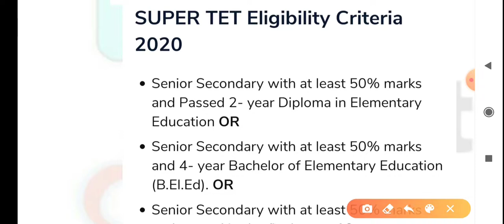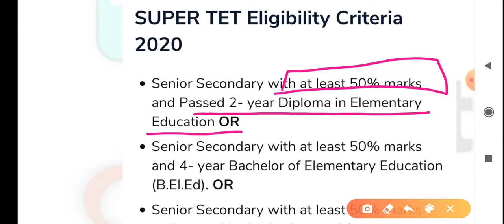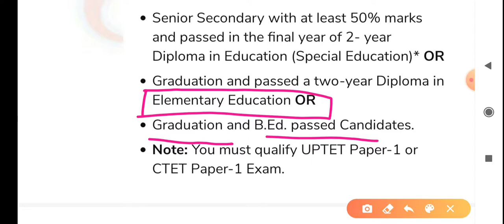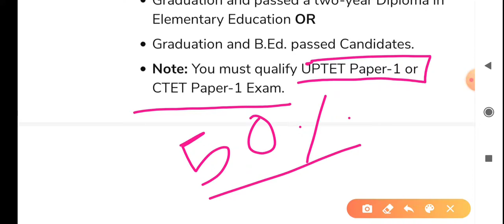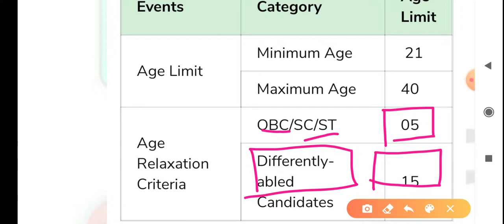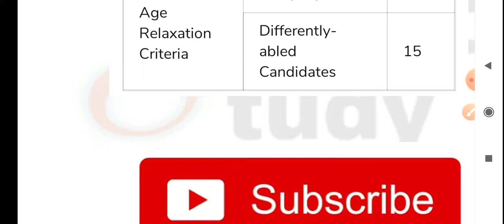कैसे भरे Super tet का form|कितनी बार super tet का exam दे सकते है|Super TET 2020:- Age Criteria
hiii

aaj mai aap sab ke liye ek bahut hi mahatvapoorn video lekar aayi hu ,
jisme ham Super_tet ke bare me discuss karenge .

isme ham janenge ki super tet ka exam dene ke liye hamari kya yogyata honi chahiye, kya kya digree honi chahiye.
agar aap in sab ke abre me janna chahte h to vidio ko poora dekhe.
dhanyawad 🙏🙏

ctet special 2020:-